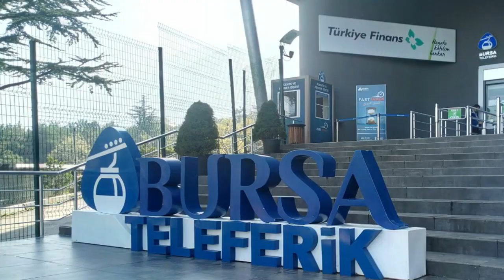Vacation Experience & Adventures |Tours & Vlogs|Charming Istanbul -اروع اماكن للزيارة في اسطنبول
Superstar Kids are glad to announce their vacation return since they spent a nice and enjoying vacation in Turkey 2019.

We are happy to start sharing with all our followers and subscribers our latest vacation experience where we will share vlogs, tours & adventures as per the video uploaded which is a shortlist of the experience lived out by Superstar Kids while on vacation , hope you will all stay tuned for the upcoming videos where we will go into details of our trip and journey.

Thanks all for your patience , looking to see you all back active as earlier , and we are all proud of you .